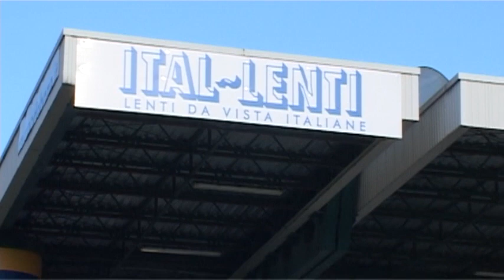4° PUNTATA BELLUNO CALCIO IN RETE, INTERVISTA A MISTER GOBBATO, DA RIZ E AL GIOVANE DAVIDE CANOVA